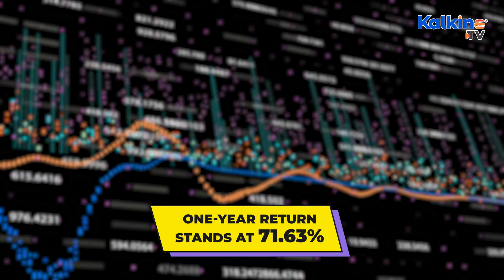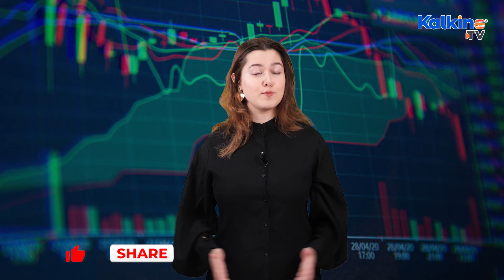CSP, JET, RMG: Why are these stocks in news?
The London Stock Exchange’s bluechip FTSE 100 index touched its one-month high after easing of Covid restrictions in China boosted sentiments across Asian and European markets. Let us look at 3 FTSE-listed stocks that are in the news in the video by Kalkine Media.